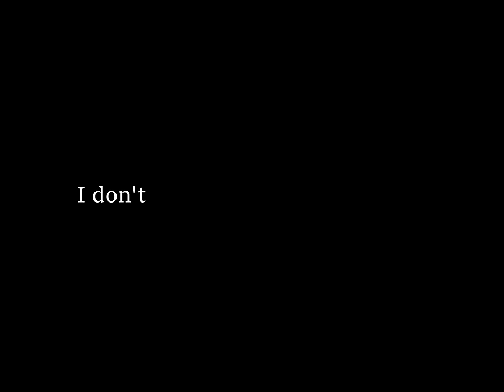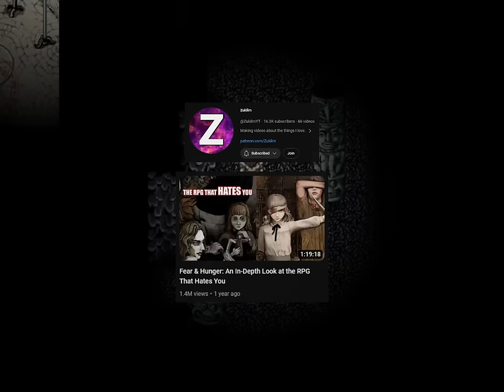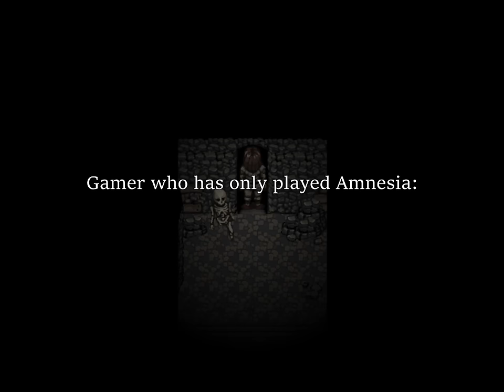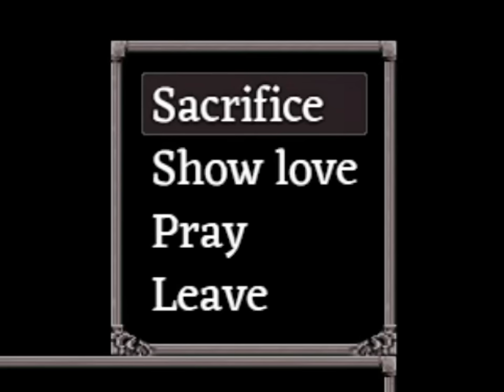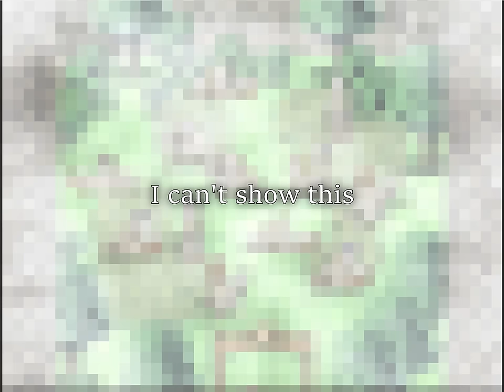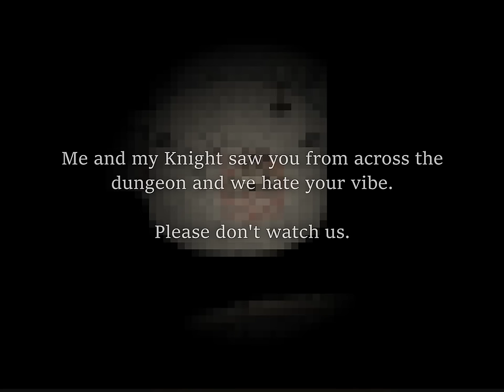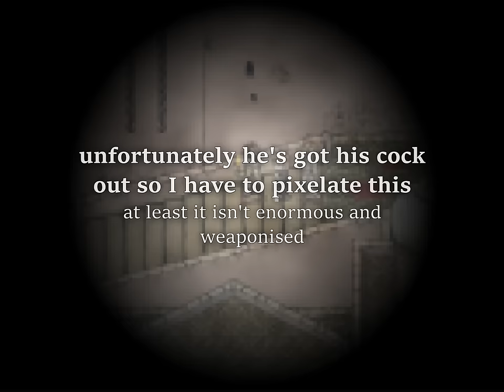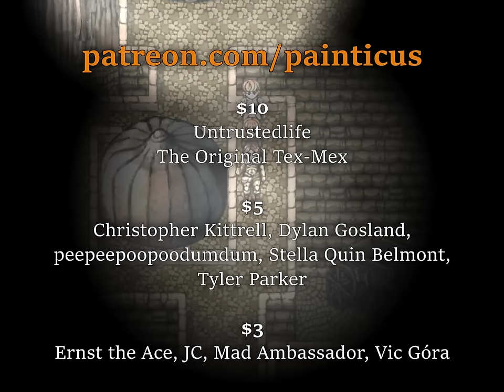The Complex Matter of Fear & Hunger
Alternative title: Danse Ma'habre
Warning: this video discusses topics such as SA which may be upsetting to some viewers.

Few indie horror games have experienced the notoriety and praise that Fear & Hunger has - and for the longest time it has been recommended to me over and over again. Now I've finally played it, and I have many, many thoughts to share.

Known for its bleak world, dark themes, and ultraviolent content, Fear & Hunger is often cited as one of the most disturbing games on the internet. But there's a running theme with for games that are disturbing/bleak/dark as their main selling point - that being that they are often reliant on shock value, subversion, and controversy rather than the quality of their own content. Does this apply to Fear & Hunger too? Let's find out.

Video Sources:

Fear & Hunger
Amnesia: The Dark Descent
Elden Ring